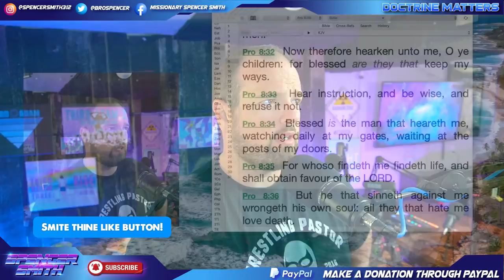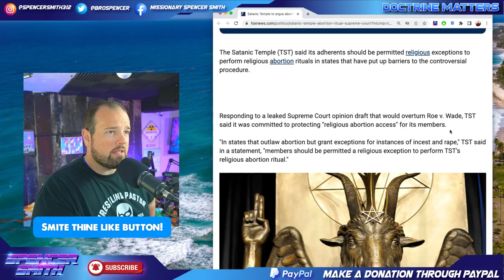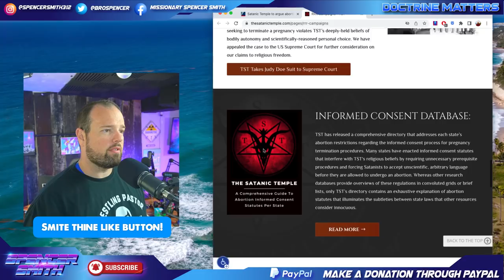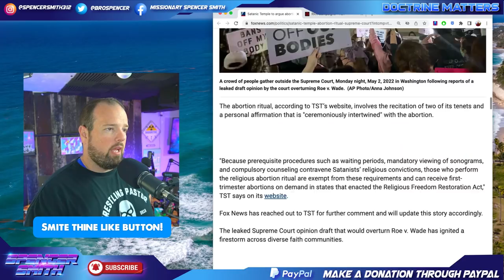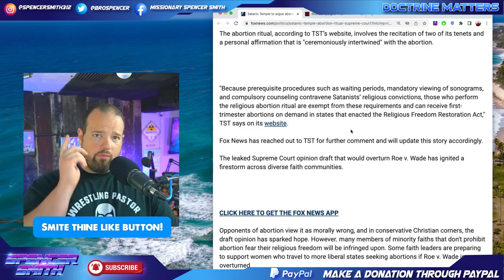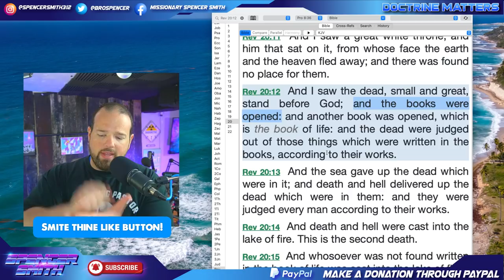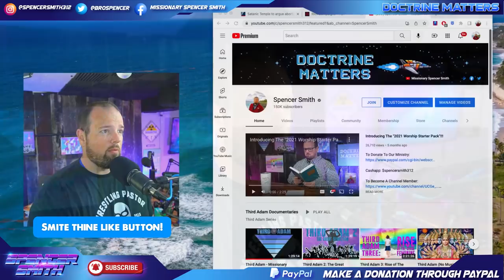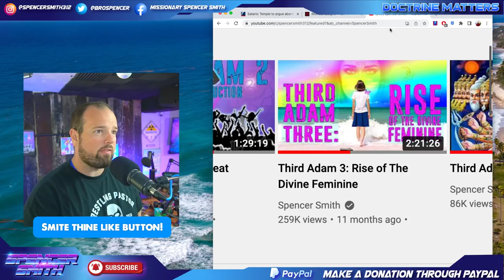Satanic Temple to Argue Abortion is Demonic Ritual!!!